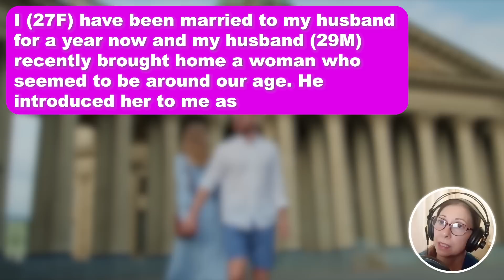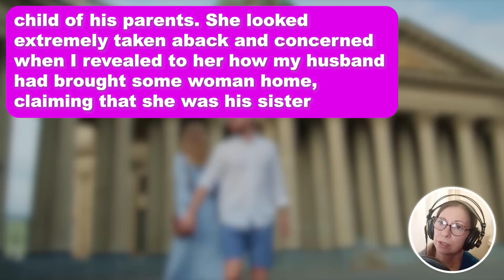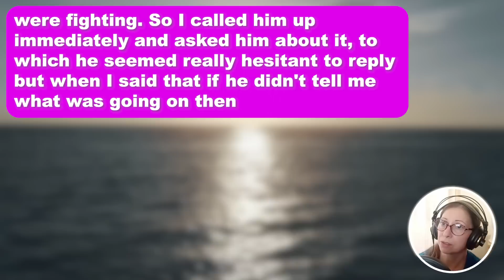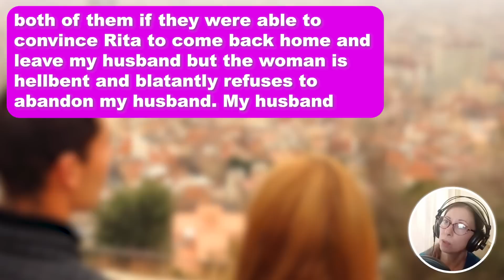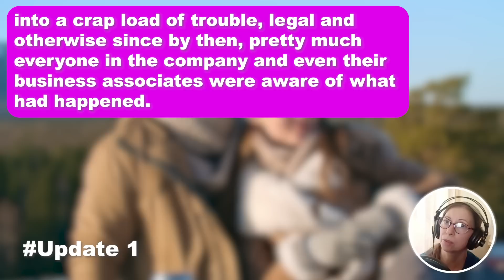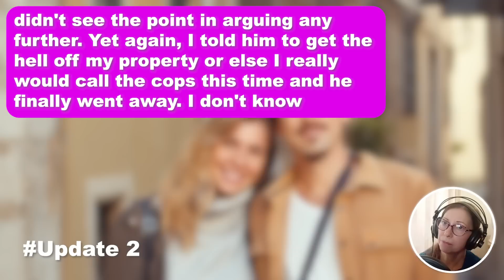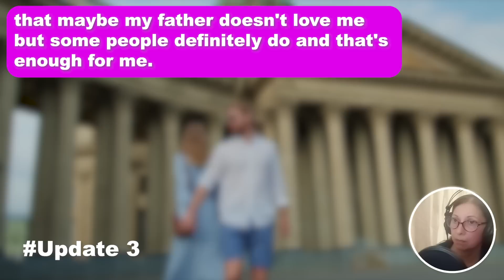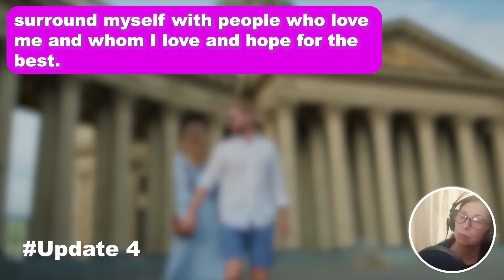4 UPDATES: Hubby Moves In His Estranged Sis Home To 'Support Her' & I Was Ok w/ It Until Red Flags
4 UPDATES: Hubby Moves In His Estranged Sis Home To 'Support Her' & I Was Ok w/ It Until Red Flags Began Raising So I Did My Digging & Found Out It Wasn't His Sister But He Has Been Living w/ my Dad Bcuz…

I (27F) have been married to my husband for a year now and my husband (29M) recently brought home a woman who seemed to be around our age. He introduced her to me as his "estranged sister" even though he'd never mentioned having a sister ever before so I was really shocked by that. He told me that she'd been kicked out of the family around five years ago since she'd run away with a guy twice her age. We didn't know each other back then so there was no way for me to find out since after she ran away, his family apparently erased all traces of her existence and never ever brought her up. This is what he told me and said that now, we needed to take care of her and let her live with us since the man she ran away with abandoned her for someone else. I did think that the story he told me was kind of far-fetched since it really felt like something straight out of a movie but when I expressed my concerns, my husband lashed out at me and seemed really upset about the implication that he was lying so I didn't ask about it any further.